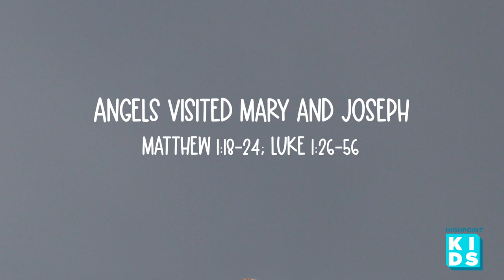Highpoint Kids | December 10 | Elementary